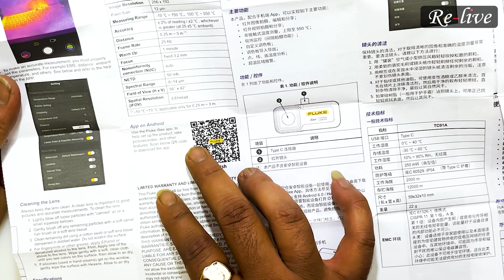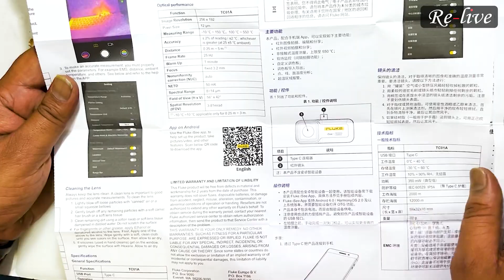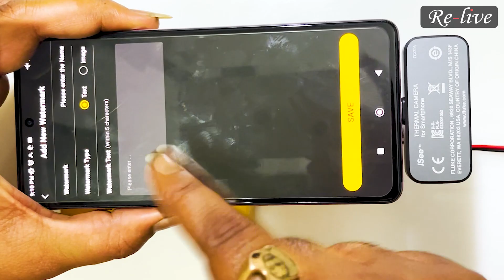FLUKE Thermal Camera Unboxing and Honest Review | खरीदना चाहिए या नहीं?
Hello all our entire technician family and fellow tech lovers globally.

Today we are very excited to present to you a very unique video in which we will be showing you the unboxing and complete review as well as our expert verdict about a latest gadget which has recently come into the market to make all our daily lives easier.

Yes, that’s right. This gadget is a very advanced thermal camera that is a very necessary part of any chip level technicians’ workstation.

The thermal camera that we are talking about is made by the very well known and popular company FLUKE and its model is ‘TC01A’ which is also popularly referred to as the ‘FLUKE iSee’

Please watch this video completely if you are a technician who has already purchased this particular thermal camera and needs better understanding of its functionality, or you are a technician who is looking to purchase a thermal camera, but are confused about which thermal camera is the best right now in terms of value for money as well as best and most user-friendly handling and overall functioning.

We found this device to be very user-friendly and well designed as it is very compact and has a universal ‘C pin’ that needs to be plugged into any android device or any latest Apple device in order to use it. Once plugged in, one can easily download the ‘ISee’ application from the app store and simply use this device as a plug and play gadget as and when necessary without any supporting tool or device apart from the device used to plug-in and diagnose the faulty component.

Also, after watching this video, if any one of you is still in need of further clarification or needs any assistance with regards to the usage and/or better handling of this device, please feel free to comment in the comment section of this vide or reach out to us directly on our email ID mentioned further below in the description.

And another thing that we wish to inform you is that there are a lot of fake/counterfiet FLUKE thermal cameras that are available in the market and they are very very similar in looks to the original one and hence one can easily be cheated if they are not fully aware and extremely cautious before making any purchase. Hence, we advise you to be extremely alert and diligent in all your future purchases.

Furthermore, this particular device is available between ₹35,000/- and ₹45,000 on various websites like Amazon etc online.
However, if anyone of you is keen and completely convinced about buying this particular device, then you can get in touch with us, and we will ship to you a 100% original, fully sealed box piece device at a FLAT 10-15% DISCOUNT as compared to the current market price that this device is priced at on any other website.
We are able to provide this handsome discount as we are bulk buyers and resellers of multiple gadgets and wish to pass on this discount to our technician brothers as our aim has always been and will always be to be of help to every technician out there and make the entire technician familiy live a better and easier lofe in every way possible, whenever possible and wherever possible.
Lastly, once the device is purchased from us, we will provide complete post sales support and all necessary guidance from our end to the buyer of the device.

So, we hope this video helped you in understanding about this particular thermal camera and also gave you better understanding and clarity if you were confused about the purchase of this device versus any other similar device.

As always, we will be back very soon with another fantastic and very informative video for all of you lovely and wonderful people out there.

Kindly keep in touch and show us your love by subscribing to our channel, liking this video and also sharing it with others in your contacts who might be in need of this video and will benefit out of it.

LIVE.
LOVE.
LAUGH.
LEARN.